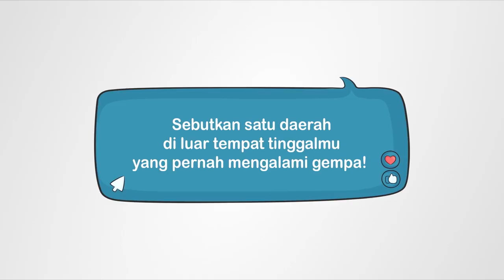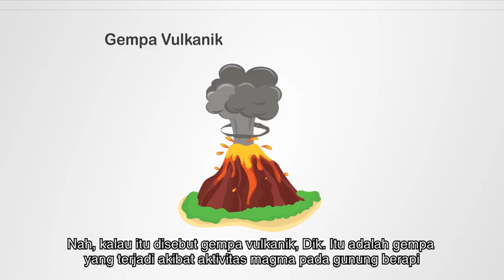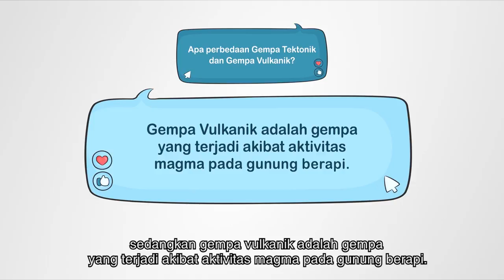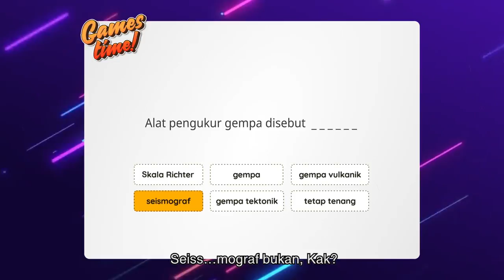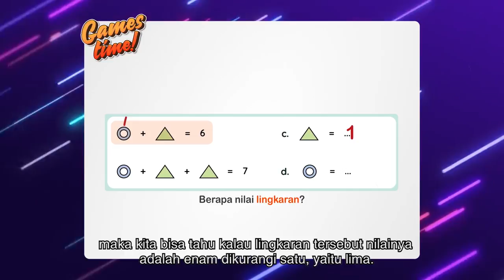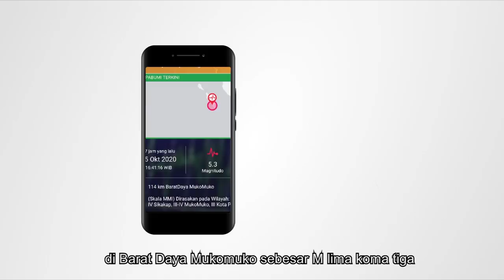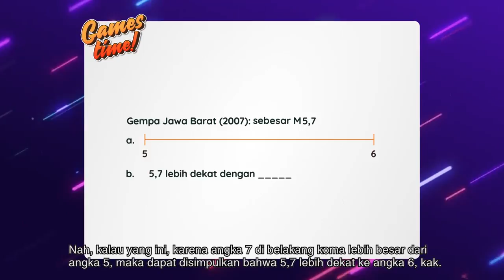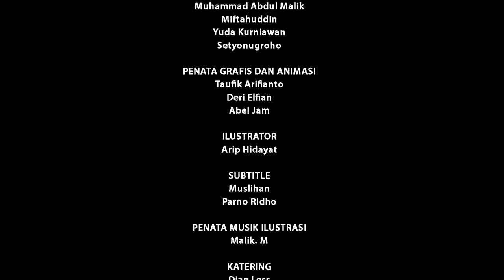BDR | SD Kelas IV| Episode 35 - Mengenal Macam-macam Gempa dan Sikap Sigap Menghadapinya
Kakak dan Adik akan mengajak teman-teman pemirsa mempelajari gempa yang terjadi di negara kita, yaitu gempa tektonik dan gempa vulkanik. Kakak lalu mengajarkan apa yang perlu dilakukan saat terjadi gempa. Adik juga akan diajak memahami kalimat rumpang, atau kalimat yang belum selesai. Setelah itu, mereka berlatih memecahkan soal-soal pembulatan bilangan.